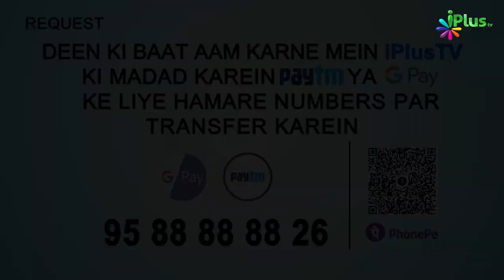Dekhiye Heavy Deposit System Gunah Isliye Hai Part 02 | 5 Minute Ka Madarsa 334 | Shaikh Arshad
. Dekhiye Heavy Deposit System Gunah Isliye Hai Part 02 | 5 Minute Ka Madarsa 334 | Shaikh Arshad Hussain Mohammadi | iPlus TV

Is Video me aap dekh rahe hain:
Sood, Interest aur Islam. Sood ki qisme, aur kab sood hota hai kab nahi hota?
Sood ki 2 Qisme hain. Ribal Fazl, Riban Nasiya.
Sone ke badle sona kaise liya jayega? ya kisi doosri cheez se kaise exchange karenge?
Heavy Deposit ke baare me bhi aap is video me dekhenge?